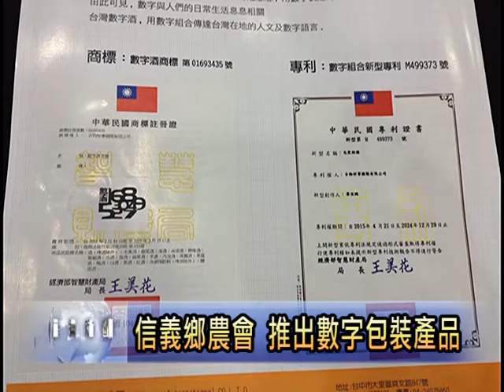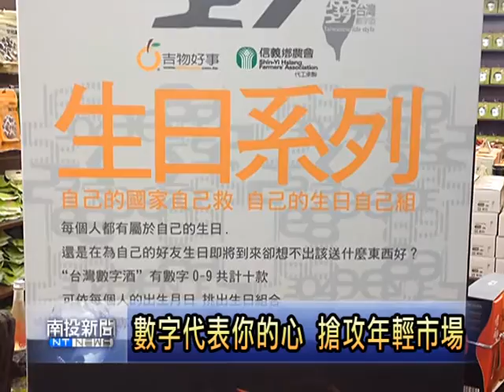南投新聞-信義農會取得數字伴手禮專利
數字的組合能夠做為語言的代碼，是很多年輕人很常使用的趣味文字，親像１３１４就是一生一世。讓信義鄉農會感到數字的組合其實很有商機，因此特別在日前申請到數字組合的專利證書，並且註冊商標，推出了產品與包裝印著數字的梅子夢工廠伴手禮，剛試賣一禮拜就增加了兩至三成的業績，再度證明信義鄉農會的創意，再度地方農特產增加無限商機。